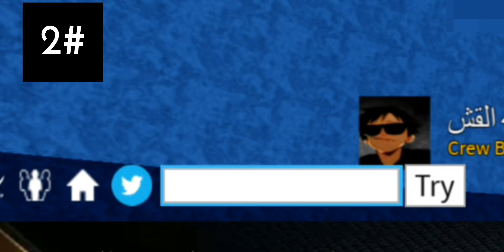اكواد بلوكس فروت مضمونه %100 | Blox fruit + كود سري في الوصف 🤫🤫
هاذا(Sub2UncleKizaru)
يسوي لك refund للبوينت 🤫🤫
اتوقع UncleKizaru ادمن جديد
اذا زبط معكم كود مبروك 🤫🧡